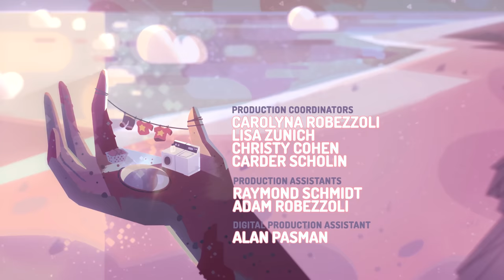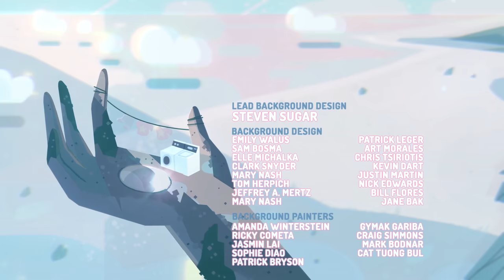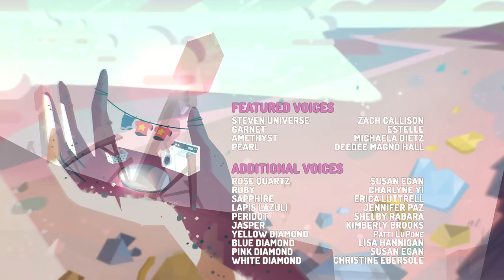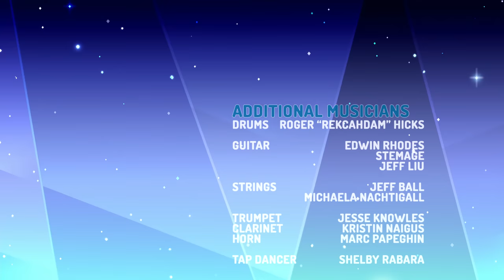Steven Universe - Love Like You: Super Extended (Original + Reprise)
This is it, the culmination of the end credits pieces from season 1-5 of Steven Universe. I've mixed my 'extended' arrangement of the original song with my edit of the recently-finished reprise.
I also did a weird photo montage version of the credits. Let me know what you think of that.

Singer: Rebecca Sugar

The title in the video thumbnail and at the start of the video uses the Crewniverse font by MaxiGamer

How I made this video ("Content Quality" notes):
This is my edit of a song from Steven Universe, pieced together from ten-second fragments in one of many languages. It has been paired with a video I made from scratch. At a glance, this appears to be a credits sequence copied directly from Steven Universe, but  as I say, I made it myself, taking many hours of work.
Video contains the following elements: Recreated animation based on backgrounds from Steven Universe. Original title cards created by me in the style of the show. A full credits list of the cast and crew of Steven Universe,  compiled by hand in Photoshop and layered on top of the background video to make an authentic-looking credits sequence.
This should be considered 'high quality editing' at the bare minimum.